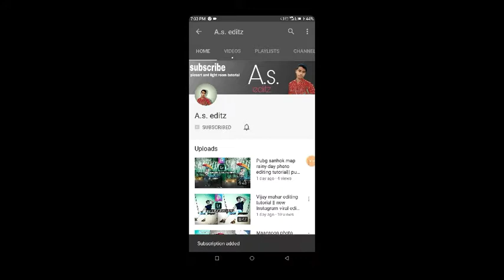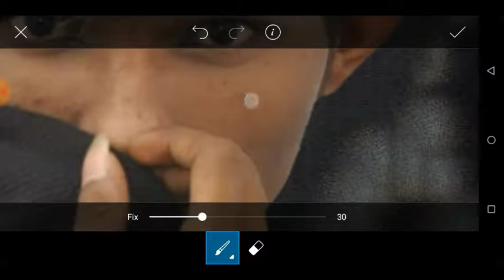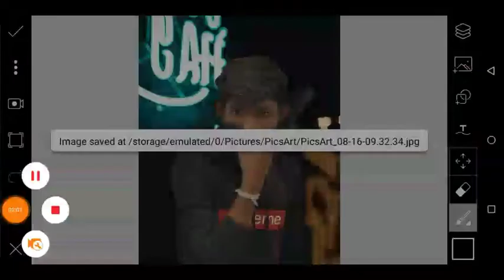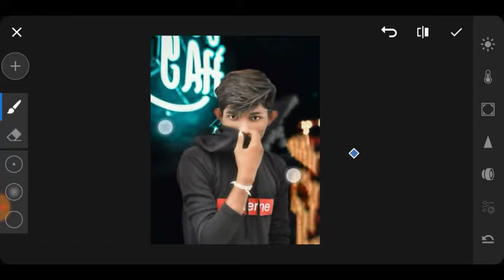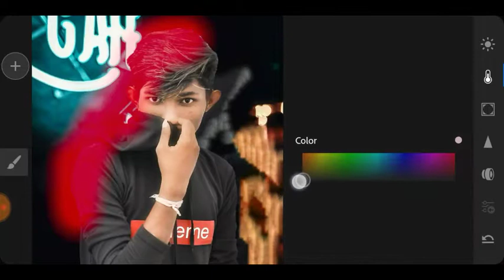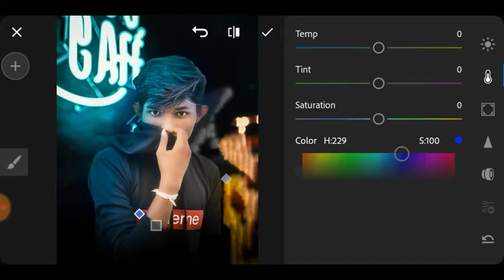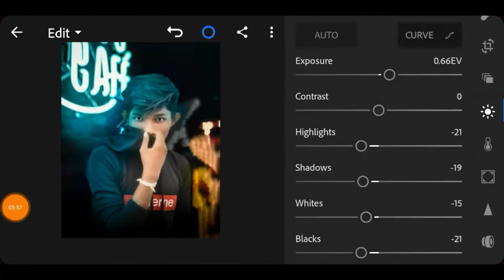New Lightroom blue effect || new Lightroom tutorial